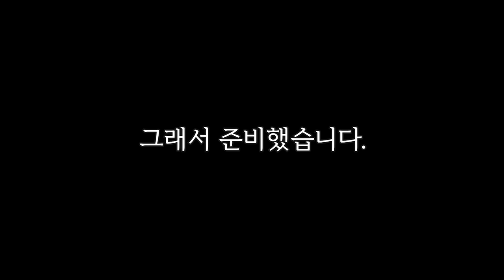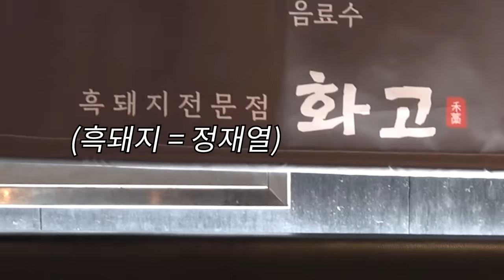서로의 마음을 결정할 마지막 여행